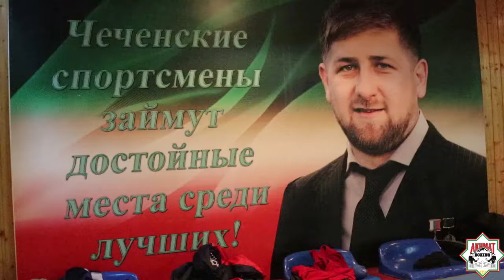Интервью Гаджиханова Сулеймана к предстоящему чемпионату России в городе Грозный 2017 год